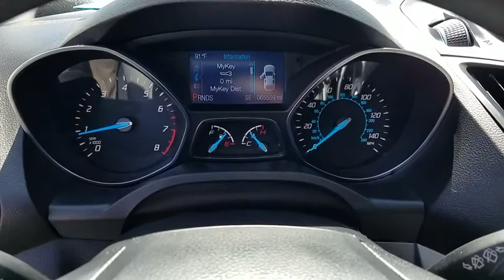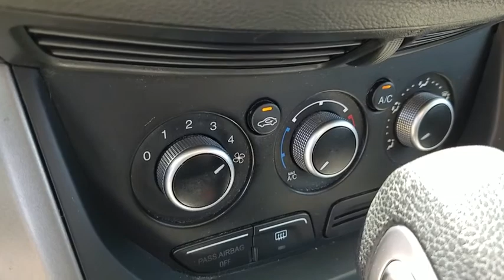2014 FORD ESCAPE Henderson, Las Vegas, Laughlin, St George, Flagstaff, NV H191972A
OXFORD WHITE [LISTING TYPE] 2014 FORD ESCAPE available in Henderson, Arizona at Findlay Honda Henderson. Servicing the Las Vegas, Laughlin, St George, Flagstaff, NV area.

SE trim. JUST REPRICED FROM $13,984, EPA 32 MPG Hwy/23 MPG City! Excellent Condition, ONLY 65,441 Miles! Moonroof, Satellite Radio, Back-Up Camera, CD Player, Bluetooth, iPod/MP3 Input, Turbo Charged, POWER PANORAMA ROOF. SEE MORE!br /br /KEY FEATURES INCLUDEbr /Back-Up Camera, Satellite Radio, iPod/MP3 Input, Bluetooth, CD Player. Rear Spoiler, MP3 Player, Privacy Glass, Keyless Entry, Child Safety Locks. br /br /OPTION PACKAGESbr /POWER PANORAMA ROOF, ENGINE: 2.0L ECOBOOST 3.07 Axle Ratio, GVWR: 4,760 lbs, WHEELS: 17 ALLOY SPARKLE SILVER PAINTED ALUMINUM (STD). Ford SE with Oxford White exterior and Medium Light Stone interior features a 4 Cylinder Engine with 231 HP at 5500 RPM*. Serviced here, Non-Smoker vehicle. br /br /VEHICLE REVIEWSbr /Edmunds.com explains The 2014 Ford Escape is one of our favorite small crossover utility vehicles, thanks to athletic driving dynamics, an inviting cabin and useful high-tech features.. Great Gas Mileage: 32 MPG Hwy. br /br /A GREAT TIME TO BUYbr /Reduced from $13,984. br /br /Pricing analysis performed on 6/18/2019. Horsepower calculations based on trim engine configuration. Fuel economy calculations based on original manufacturer data for trim engine configuration. Please confirm the accuracy of the included equipment by calling us prior to purchase. br /